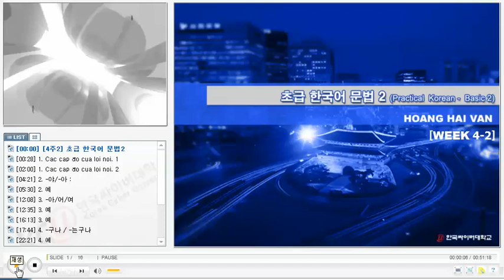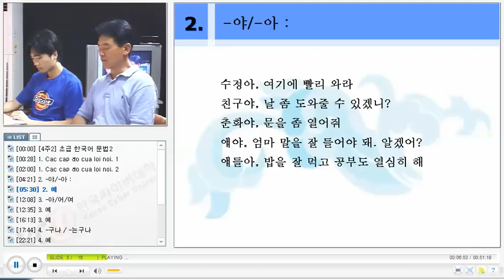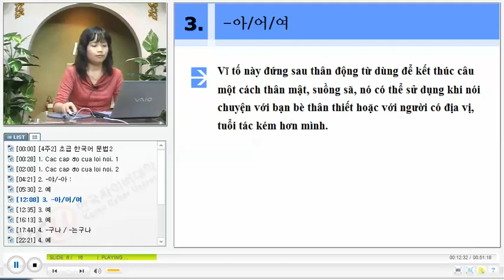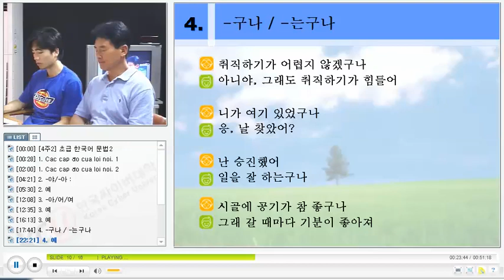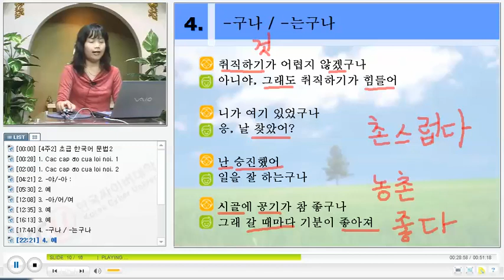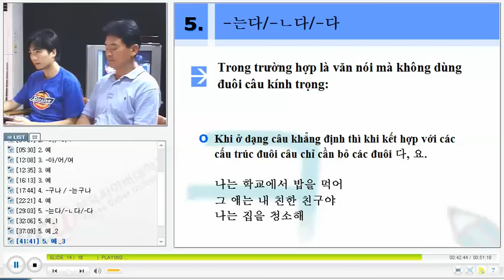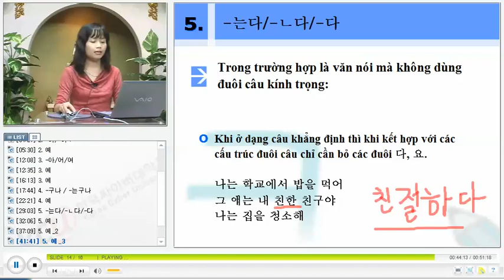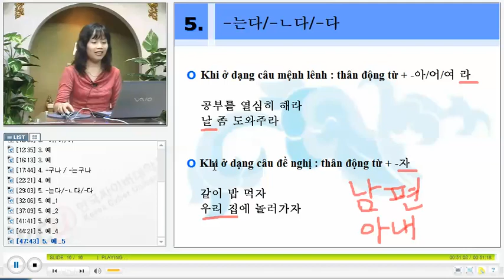베트남 한국어 문법 - KGV Korean Grammar in Vietnamese 1211